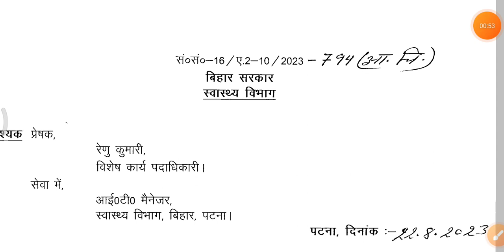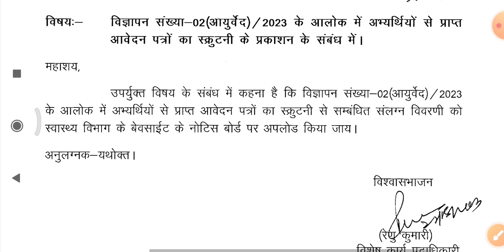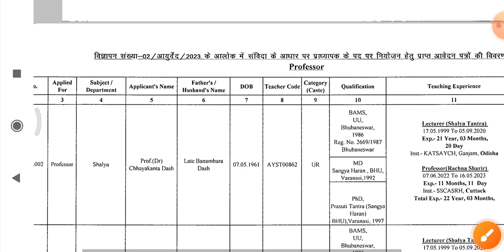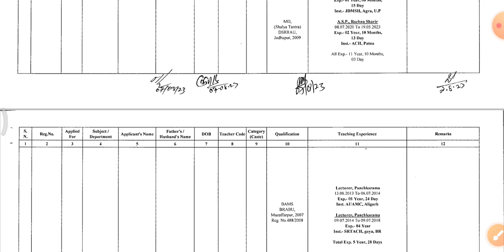स्वास्थ्य विभाग नया लिस्ट जारी | आवेदक स्कूटनी लिस्ट | Official notice